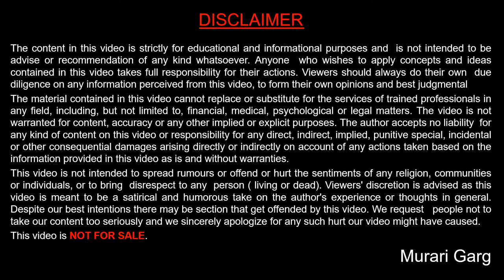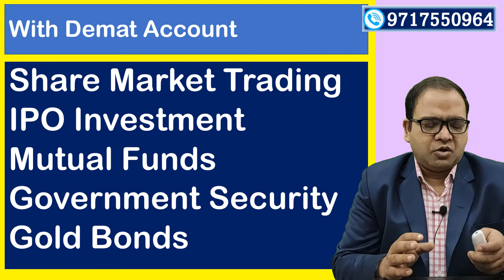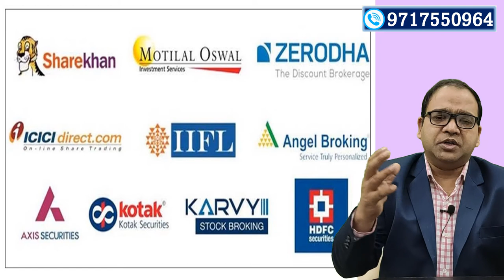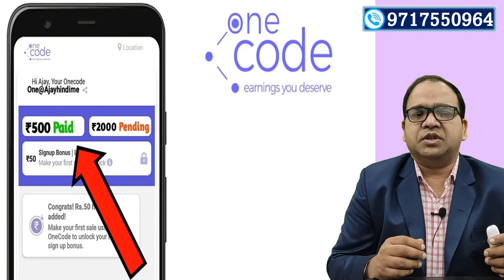What is Demat Account and How you can Earn money by Opening Demat accounts of Friends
This video covers following Topics :

00:00 Whats is Demat Account
00:54  Things you can do with Demat Account
01:26 Key Benefits of Demat Account
02:40  How passive income can be earn
03:02  BankSaathi app
03:30  OneCode App